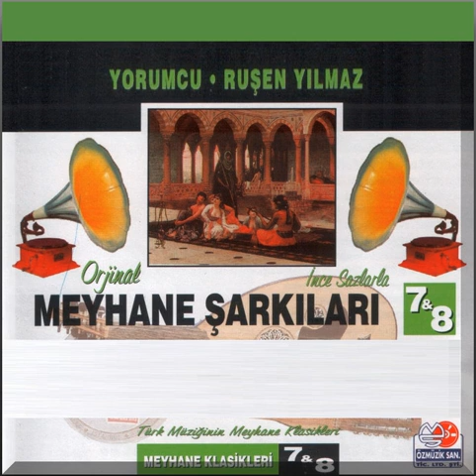Ruşen Yılmaz – Kahverengi Gözlerin (Meyhane Şarkıları, Vol. 7&8, © 1998 Özmüzik)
Ankara Yenimahalle'de bir Taşkın Sokak vardır. Oldum olası orası bir "meyhaneler sokağı"dır. Ortaokuldayken bir gün ilk kez gündüz vakti o sokaktan geçtiğimde, sağımda solumda o meyhaneleri gördüm. Sanırım hepsi akşama hazırlık yapıyordu. Meyhanelerin birinde de bu şarkı çalıyordu. Ama yorumcu "kahverengi" demiyordu, "gayferengi" diyordu. Herhalde 45'lik bir plaktı. Korkumdan oradan nasıl kaçtım bilemezsiniz. Şimdi o sokaktaki meyhanelere gittiğimde hep bunu hatırlıyorum ve çok gülüyorum. Hahahahahahaha...